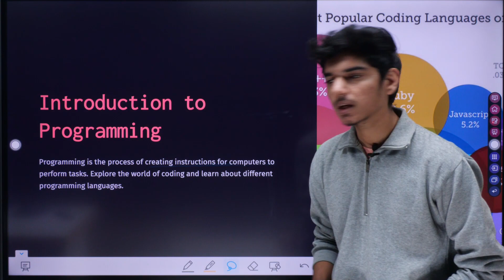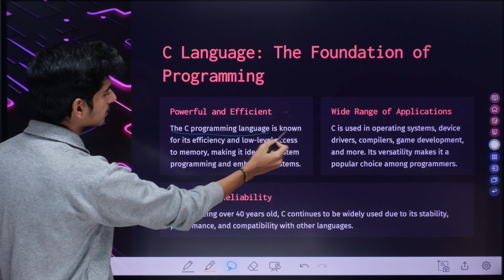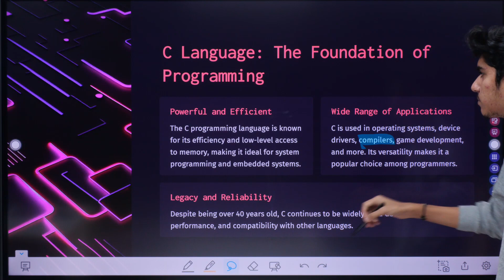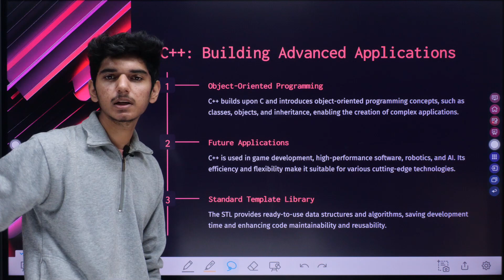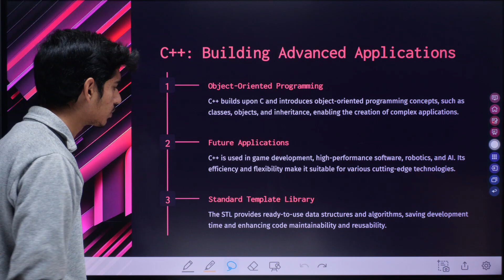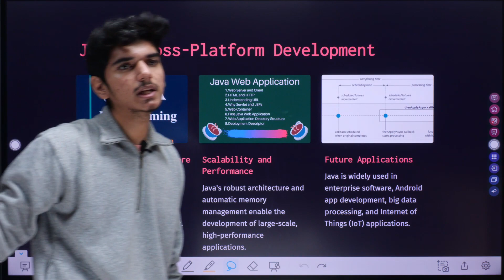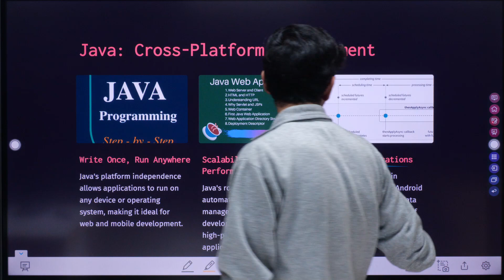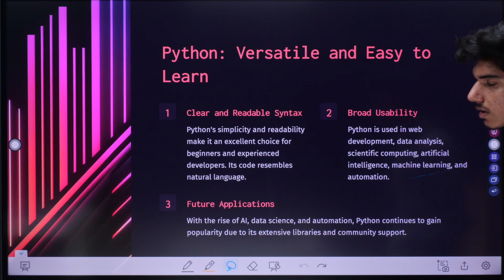C and C++ tutorials